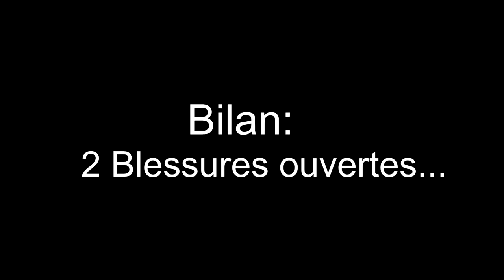Surfing on big waves 2014 HD